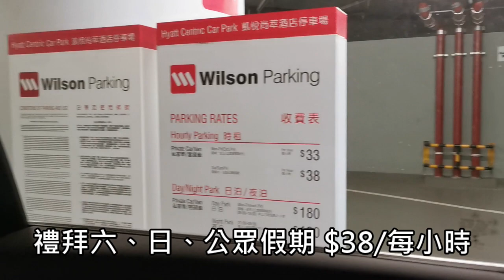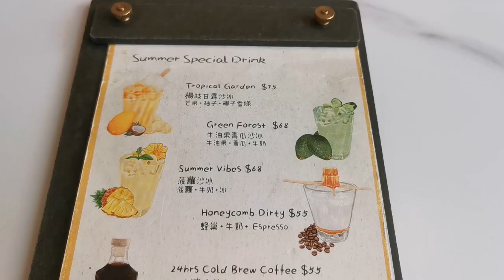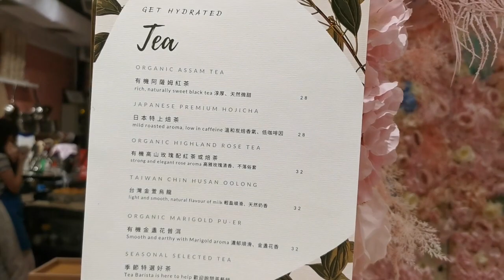「北角區」花系打卡位🌺🌼兩間寵物友善餐廳介紹🐶【小腳掌大世界🐾】